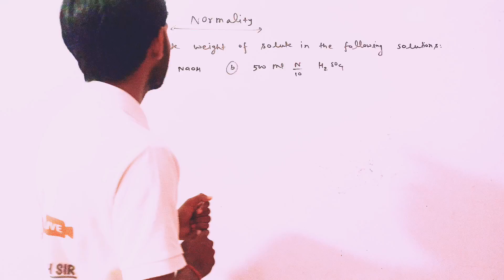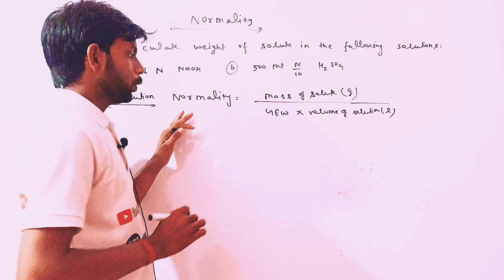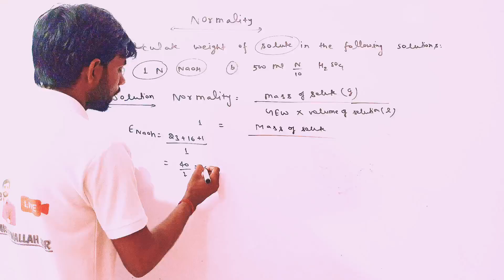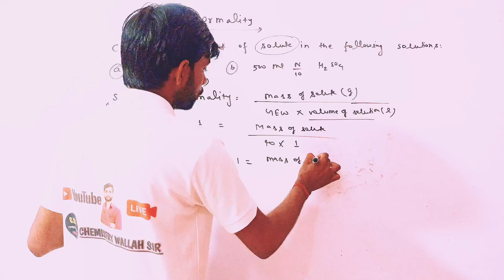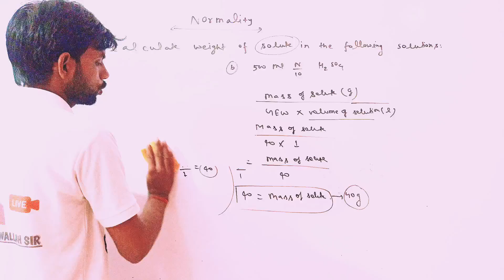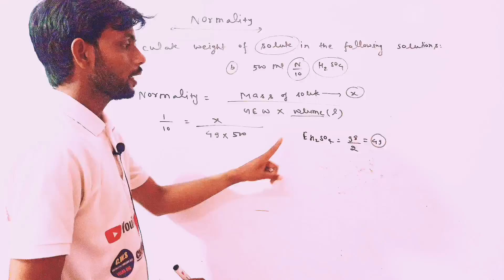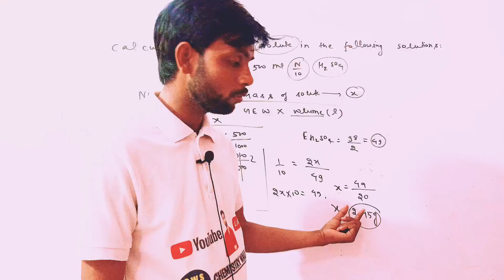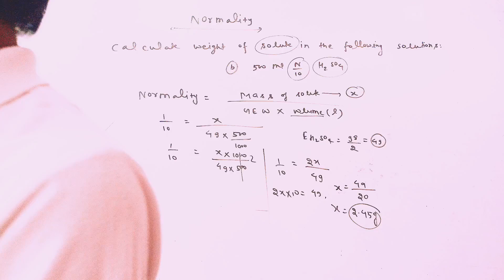Normality Short Tricks || Mass Of Solute || Normality One Shot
Normality Short Tricks
Normality Tricks
normality numericals Problem
Normality Trick By Chemistry wallah Sir
normality numericals problem
normality tricks in chemistry
normality numericals problem solved
normality numericals problem by vikas sir
normality vikas sir
normality numericals tricks in hindi